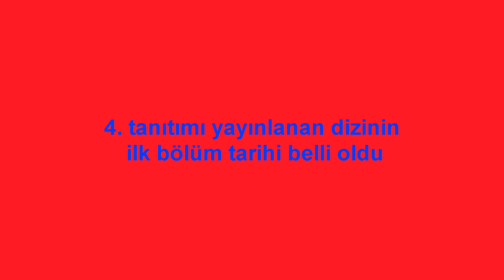Bir Zamanlar Çukurova Dizisinin Yayın Tarihi Belli Oldu !